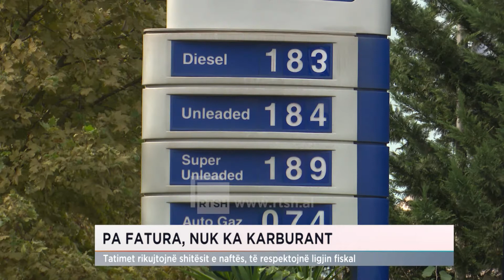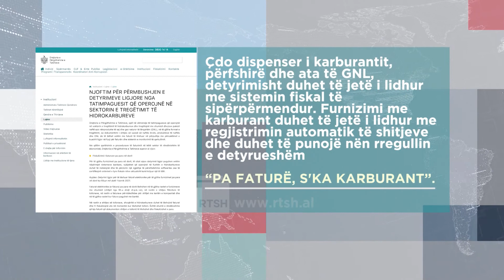PA FATURA, NUK KA KARBURANT